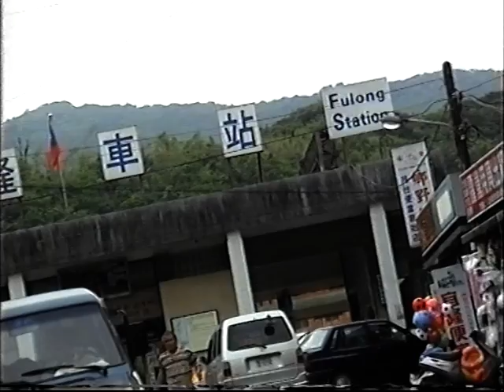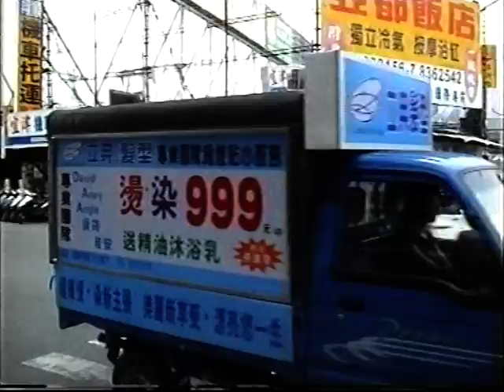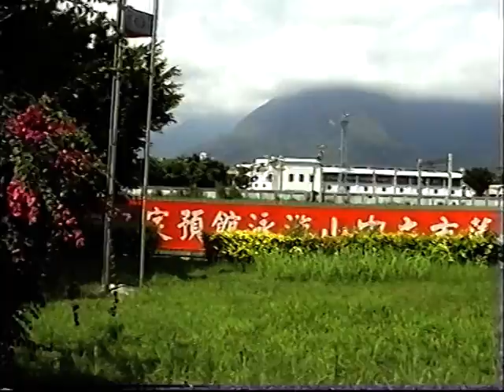Taiwan's east coast & Orchid Island (Lanyu) 2004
Peter & Pim on tour, from Taipei to a camping-site near Fulong beach.
Beer drinking in Hualien and the highlight of our holiday was the piggery near our bathroom on Orchid Island.